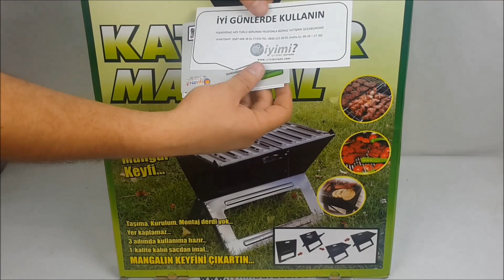İyimi Katlanabilir Pratik Laptop Mangal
Sipariş İçin